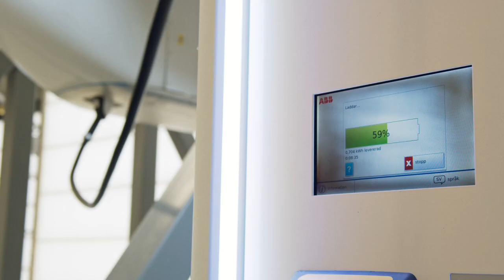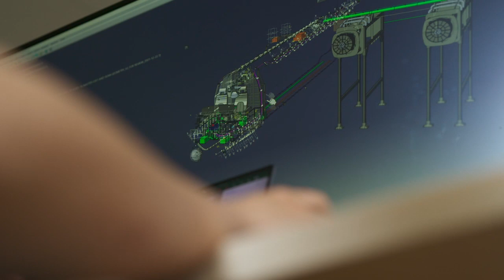Meet Dominika Hamulczuk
Meet Dominika Hamulczuk - a mechanical and installation design engineer here at Heart Aerospace. Find out more about what that means and how she contributes to the development of our first electric aircraft.